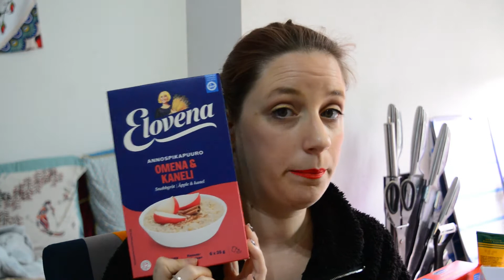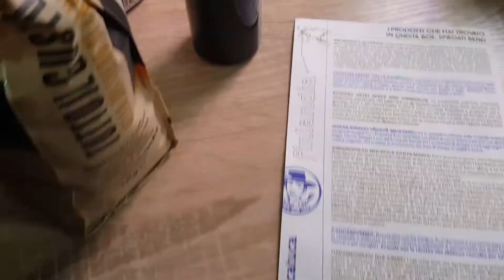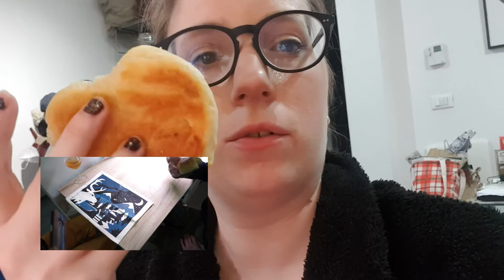Terza cena con Micatuca - Cena Fillandese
nuovo video, se avete domande lasciate un commento e buona visione.